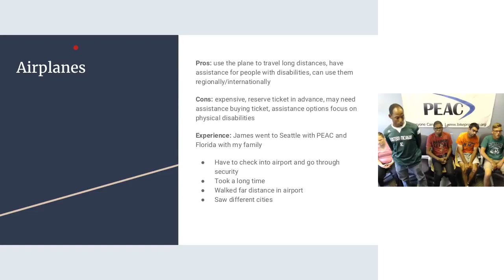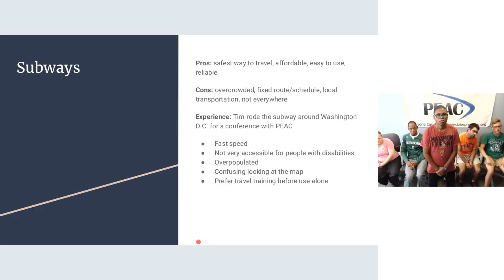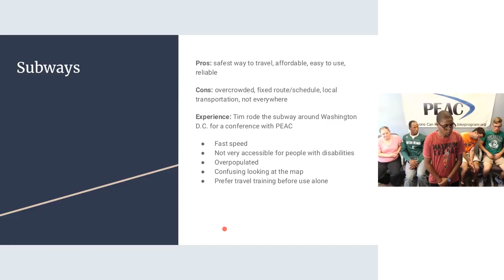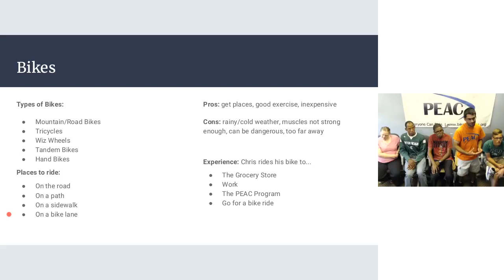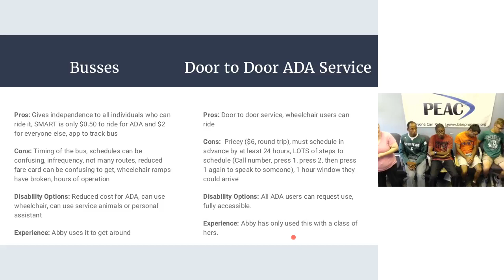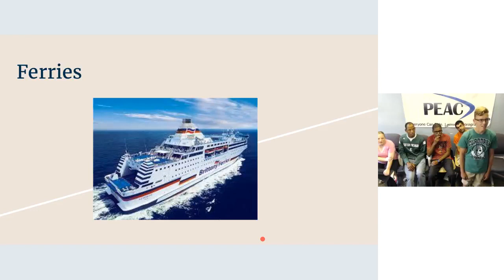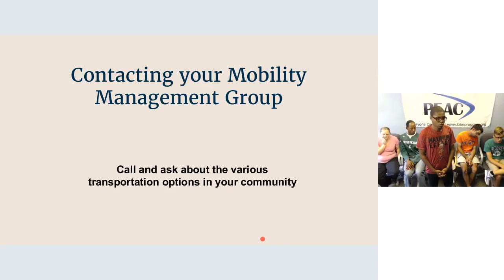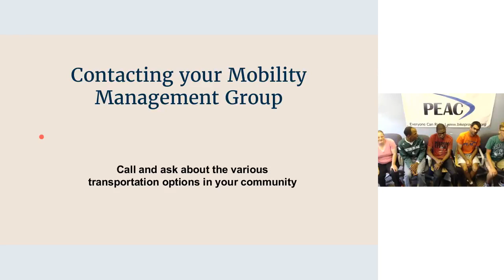Modes of Transportation [CC]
In this Transportation Accessibility Mentoring Initiative webinar, Modes of Transportation, the mentor advocates from Michigan presented on types of transportation for the mentee advocates in Massachusetts.  Topics covered include Planes, Subways, Ubers/Cabs, Bikes, Busses, Ferries, Autonomous Vehicles and Contacting Mobility Management Organizations.